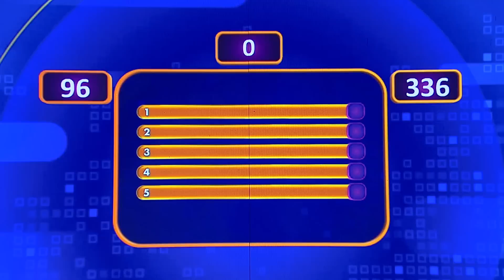Keluarga Yayah Ending Punya Strategi Bagus di Triple Point - Family 100